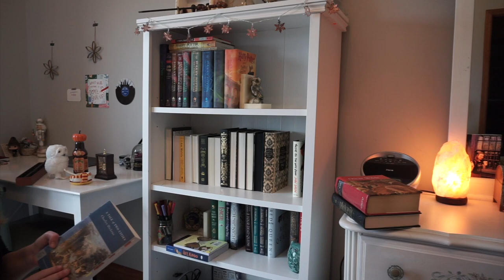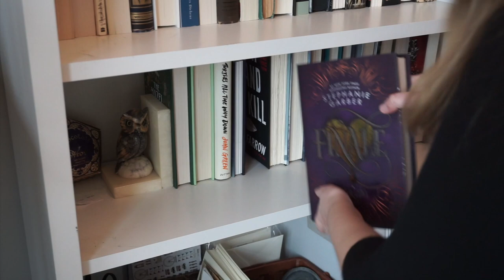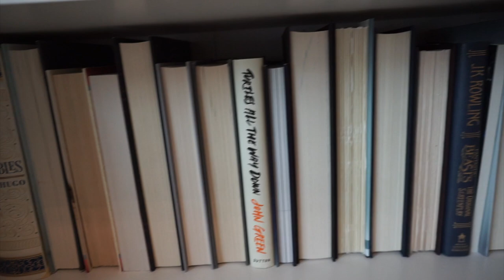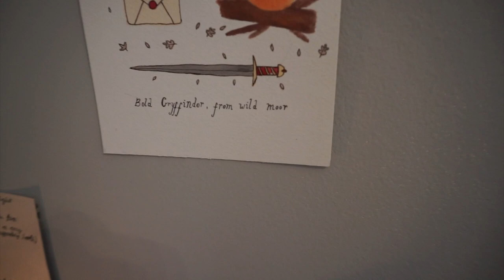Decorating my Desk & Bookshelf in the DARK ACADEMIA Aesthetic || things to do in quarantine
For today's video I thought I would show you all  how I redecorated my bookshelf and desk! While in quarantine I had nothing to do so I thought I would do some decorating. Recently I have been really loving the dark academia aesthetic so today I decorated my space to reflect that aesthetic. This video is just for fun so I hope you enjoy it!

MUSIC
Moonlight Sonata by Beethoven
Gymnopedie no.3